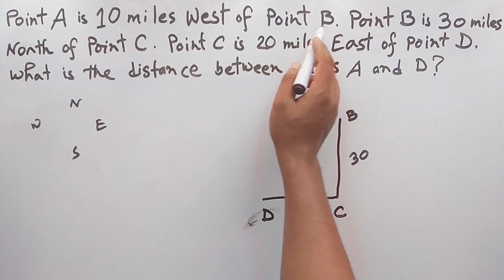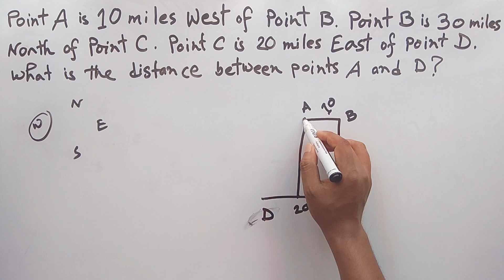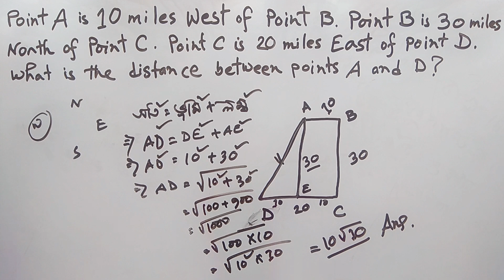Direction related math with easy explanation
Bank job math solution.
Important math for bank job exam/recruitment tests. Short cut method for maths for bank job preparation.

Point A is 10 miles west of Point B. Point B is 30 miles North of Point C. Point C is 20 miles East of point D. What is the distance between points A & D?